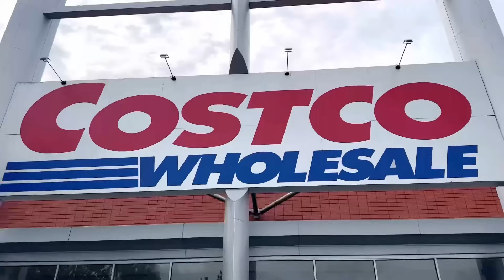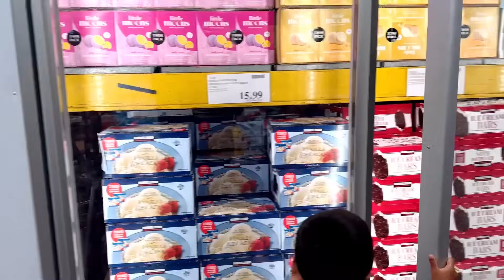Costco ekata ගියා. යමු බලල එමු .